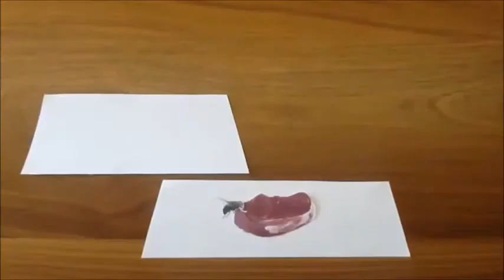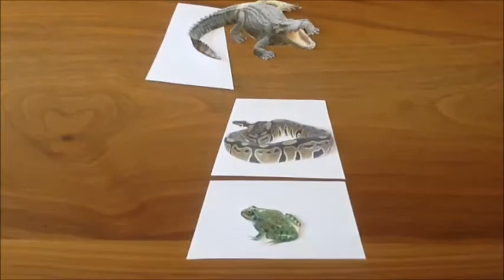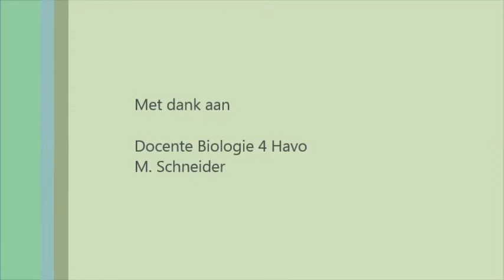Biologie voedselpiramide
Dit is een filmpje over de voedselpiramide waarin organismen elkaar eten